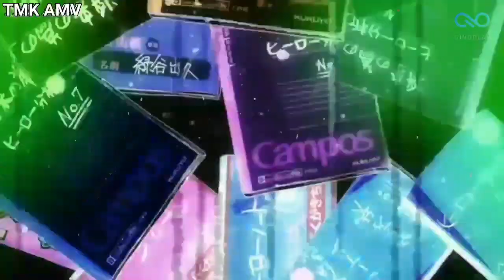أغنية بوكو نو هيرو - نسخة سبيستون - رشا رزق - أكاديمية الأبطال مع الكلمات - بصوت نور البلوشي